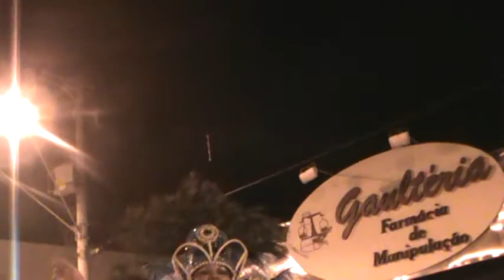carnaval 2014 parte 8